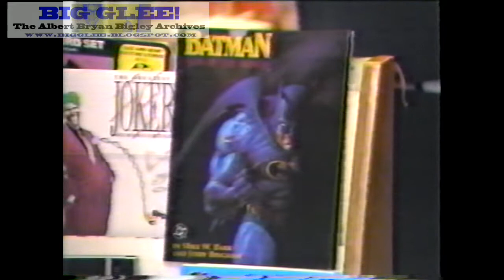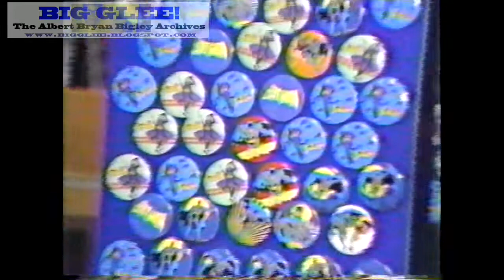1989 BATMAN movie reaction! Comic shop merchandise madness!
Take a look at how the 1989 BATMAN movie affected comic shops and Bat-merchandise, in this fun clip from the era! The famed Golden Apple comics store in LA is spotlighted! Look out for actor Walter Koenig, too!